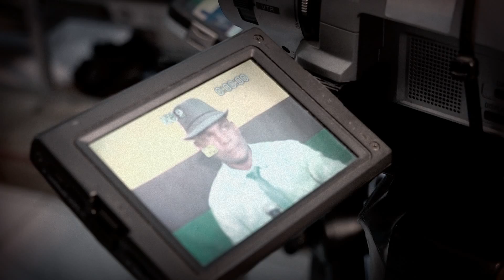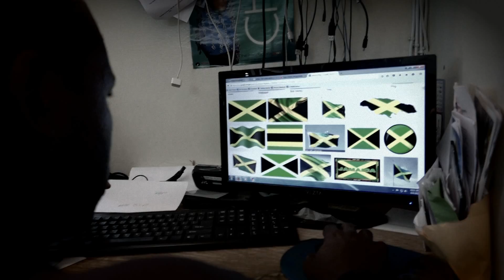BuFF BaY Diaries. Emi-Dean Travels